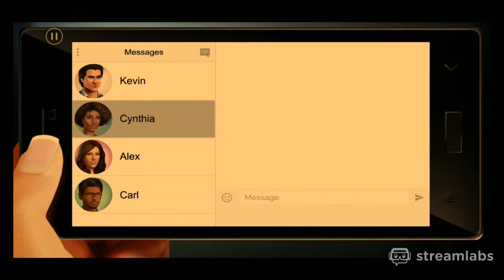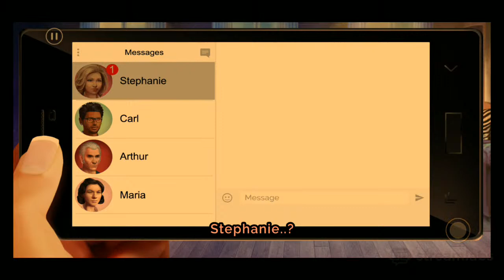Linda Brown season 1 ( EPISODE1)